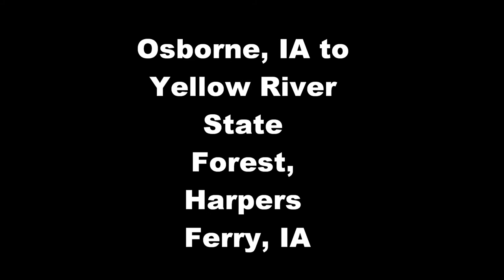Osborne, Iowa to Yellow River State Forest. Scenic Drive Lapse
42 miles of the scenic Highways 13,18, and 76 in northeast Iowa. Shot with GoPro HD Hero 2.
Song. Lucid Fall by Sungha Jung